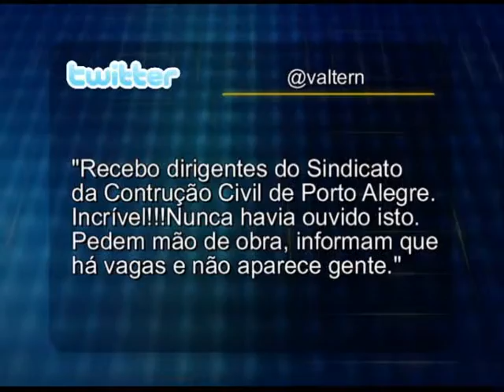Ulbra Notícias - 21 de julho de 2010 - 2º Bloco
Ulbra Notícias

Eleições 2010: a Federasul recebeu 3 candidatos ao Governo do Estado, os mais bem colocados nas pesquisas eleitorais, segundo critério pré-estabelecido pela federação. O repórter Guilherme Rockett esteve lá e mostra como foi o debate.